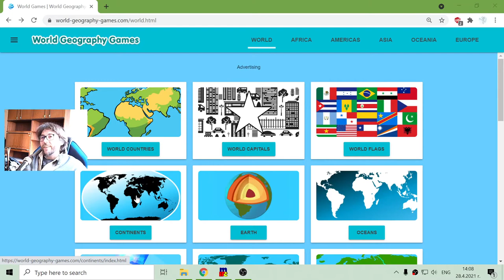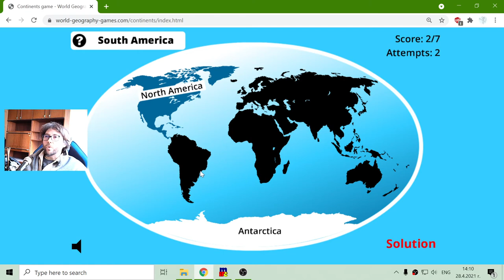World Continents - Geography Exercise 🌍🎥🎓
Fun educational video, where I try to point the correct location of the continents on the world map, using an interactive geography test, suitable for online lessons and interactive classes.